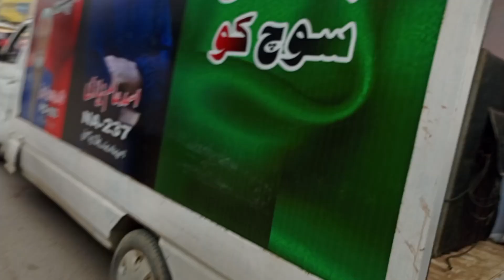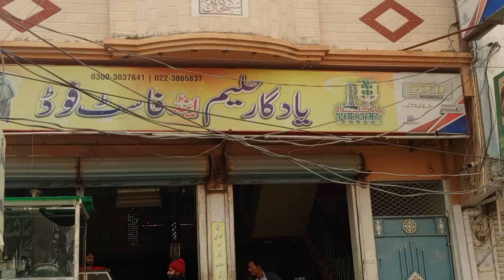Hyderabad jane ka plan bana achnak Thandi sadak or rani bagh bhi gay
Assalamu Alaikum this is Syed Aman ullah I hope you are good .